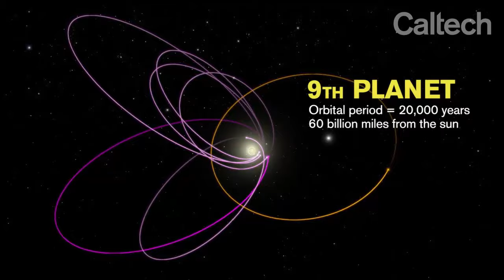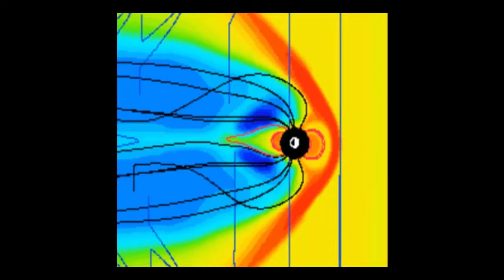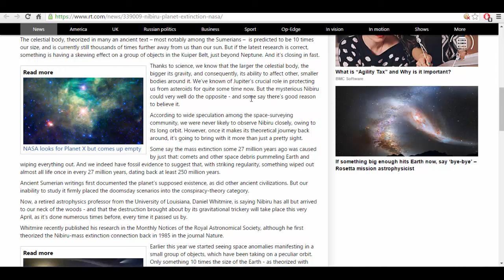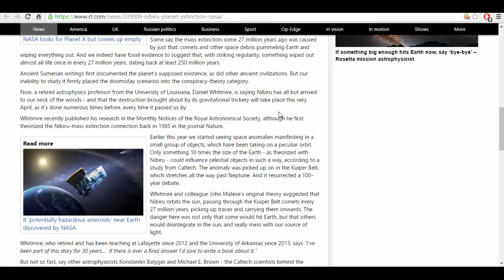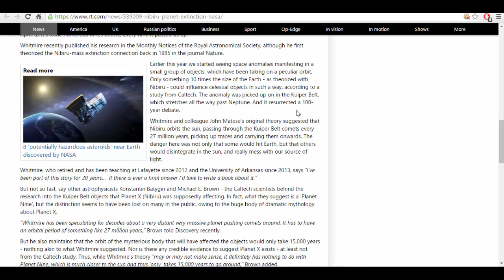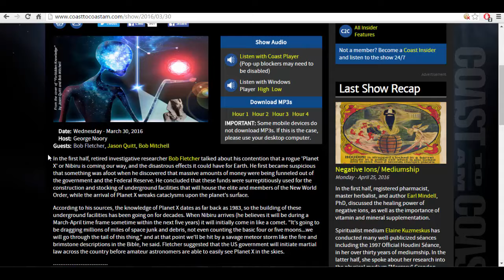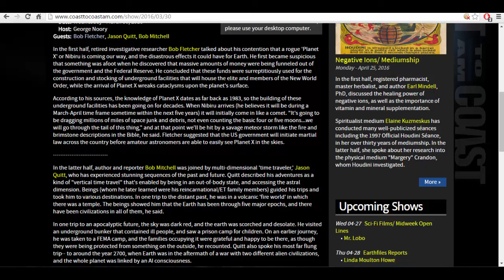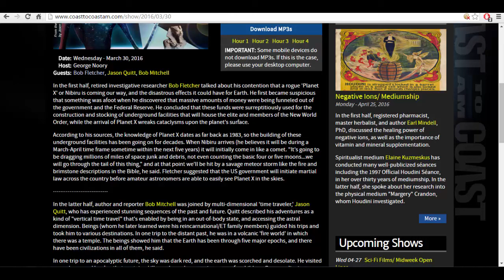Planet X, Nibiru, Planet 9 Confirmed! Are we In For A Major Earth Event?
Scientists have confirmed the existence of a 9th planet. Other's predict it is fast approaching earth. With the space anomalies and large earthquakes it makes one wonder.